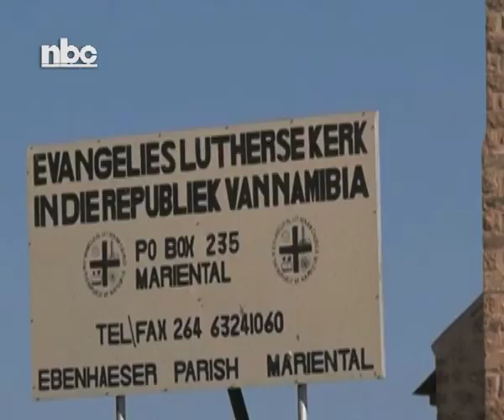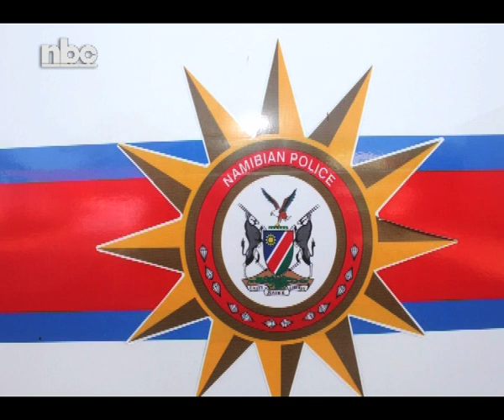Church members brawl during Sunday service - NBC